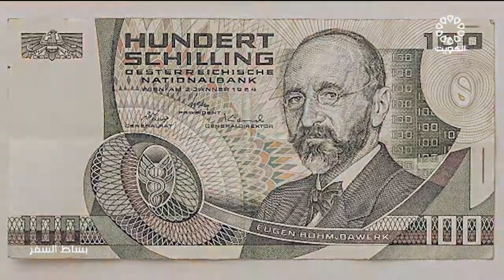برنامج بساط السفر 20-7-2022